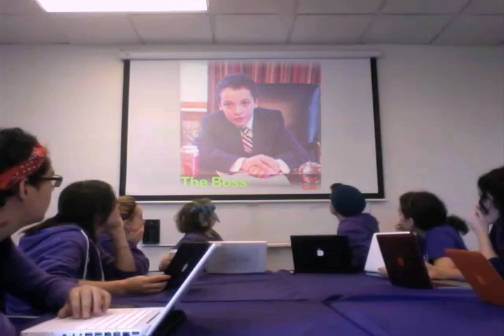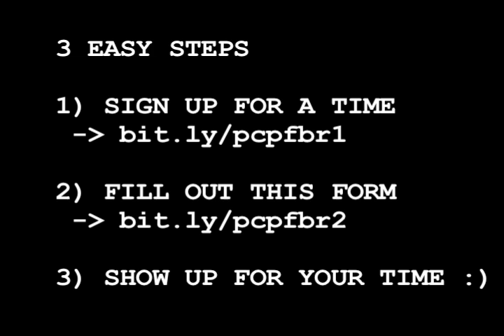PETITION TO BE A PURPLE CRAYON FBR!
HOW TO PETITION???
1) Sign up for a time!

2) Fill out a form 24 hrs before your petition time!

3) Show up at your time!